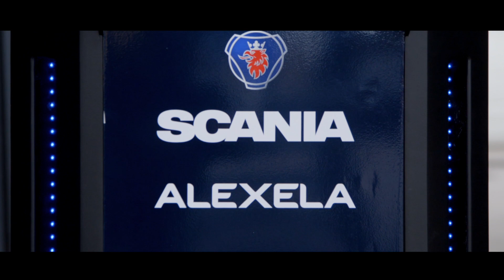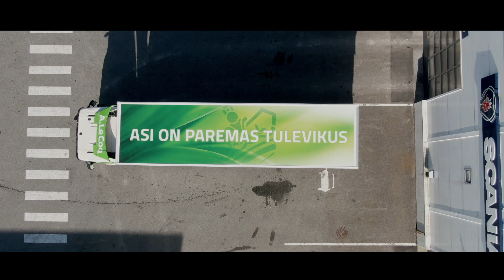A. Le Coqi elektriveok - Eesti esimene täiselektriline veok